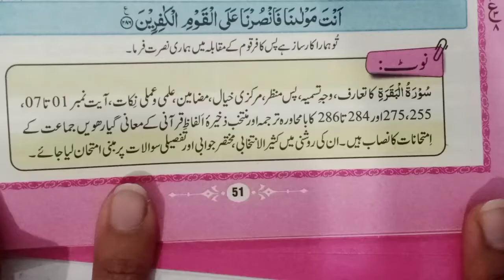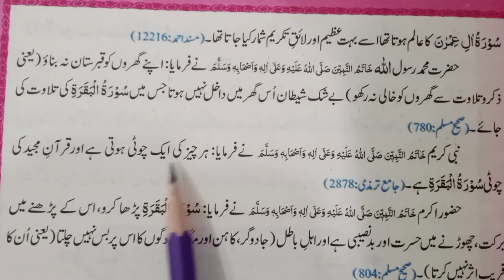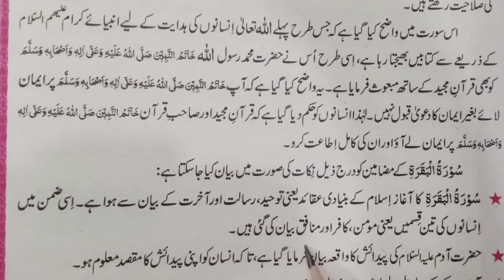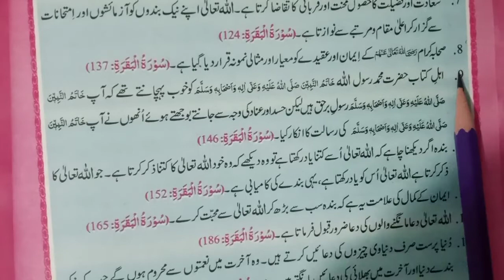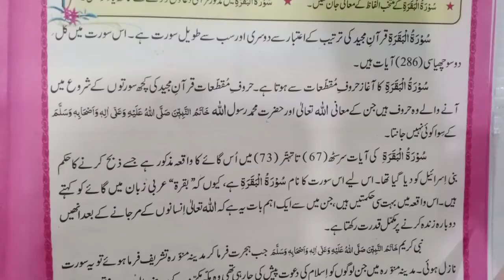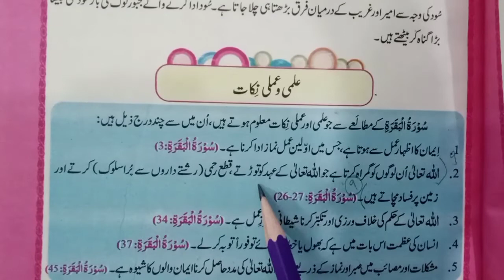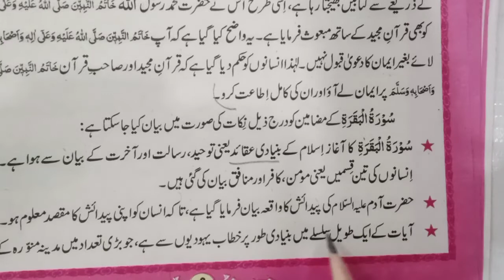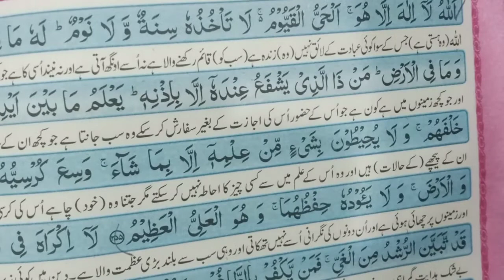11th Class,Tarjamatul Quran ul Majeed,Chapter no 1, سورةالبقرہ, Complete Reading & Exercise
11th Class, Tarjamatul Quran ul Majeed, Chapter no 1, سورةالبقرہ, Complete Reading & Exercise, New Book.

11th class Islamait